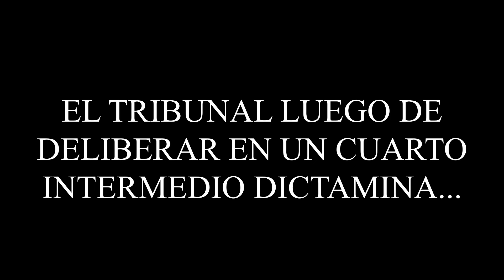La sucia maniobra de la fiscalia